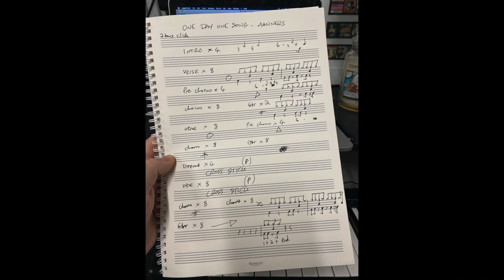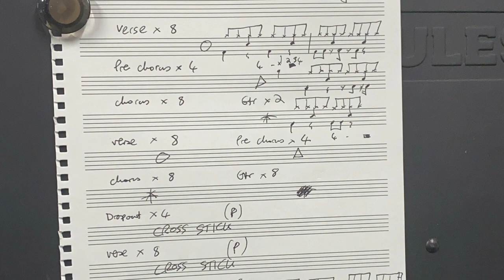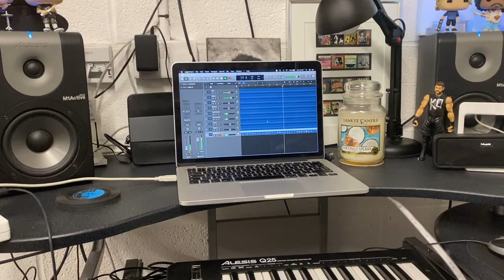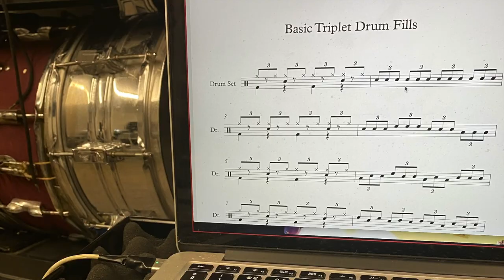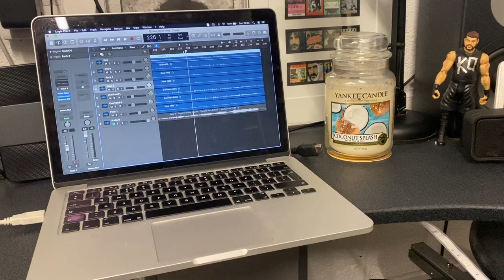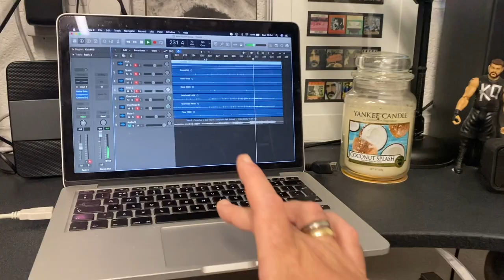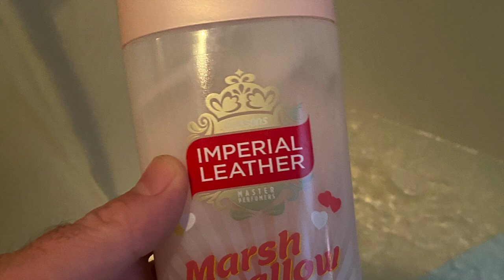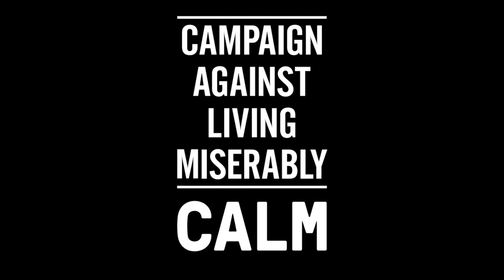Vlog #1 - Day in the life of a professional drummer (during lockdown)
Vlog showing what a normal day is like for a professional musician during the covid 19 lockdown in the UK. Me and some friends are recording an album for a great charity that are helping a lot of people here in the UK during lockdown so please check them out and support them.

Equipment:

Cymbals:

Hi Hats:
13" K Z combo (main hats) 14" K light hats (on right)
14" AAX Stage hats

Rides:
21" Sabian Memphis Ride
20" Zildjian A Ping Ride
20" Meinl Byzance Ride
20" Sabian AAX Stage Ride
20 " Paiste 404 Vintage Ride
20" Zildjian Scimitar Ride

Crashes:
18” Sabian AAX Omni
16” Sabian AA El Sabor Crash
16” Sabian AAX Stage Crash
16" Zildjian K Dark Crash
16" Zildjian S series Trash Crash

Splashes:
10" Zildjian K Dark Splash
10" Zildjian A custom Splash
10" Sabian AAX Splash
10" Paiste Alpha Splash

Misc:
Zildjian Spiral Trash
Meinl Generation x filter china
14" aax mini chinese
Various other cymbals i can't remember (at least 20 more!)

Drums:
Mapex Saturn 3 series in Galaxy Burst Sparkle (10, 12, 14, 16, 22 Bass)

Snares:
Too many to list! If you want to know what was used in a particular video comment and I'll let you know.

Pedals:
DW5000 double pedal

Electronics:
Roland SPD SX
Roland Pads
Roland KT 10 Kick pedal

Headphones:
Vic Firth Isolation
Shue SE215
Various others for listening (from AKG K701's to Beats studio!)

 Microphones:
Bass - Sennheiser e602
Snare - Shure SM57 or Shure Beta 58a
Toms - Sennheiser e604
Overheads - SE 1A pair